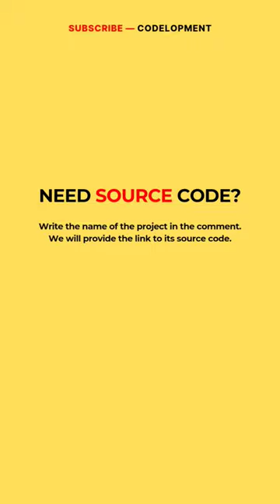Top 10 Projects in Java for Computer Science Students